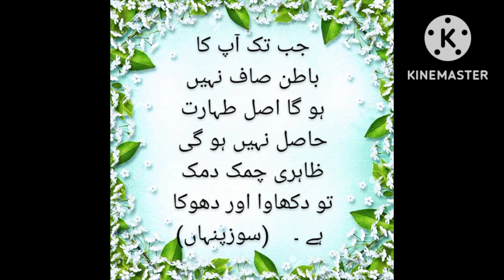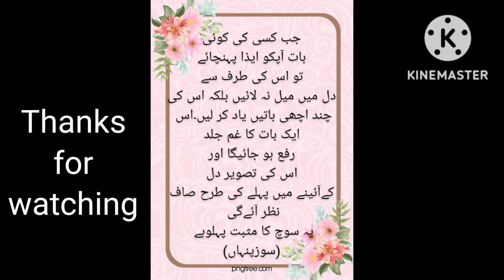mukhtasar Purasar Part 7 | Soz e pinhan